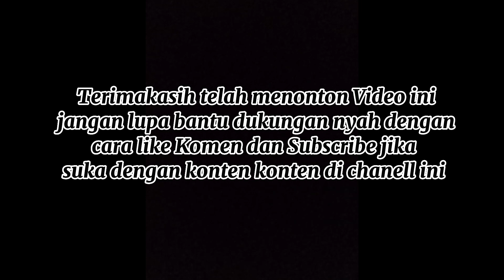Keseruan Perlombaan Agustusan || Dirgahayu indonesiaku yang ke 78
Mohon maaf baru Ufload untuk Acara Perlombaan Agutusan nyah Soal nyah Acara nyah Ngambil tanggal nyah memasuki Bulan September tapi tidak ada salahnyah Kami Memeriahkan nyah Acara ini juga Sambil Aniversarian Pemuda GMM . Generasi muda manunggal yang ke 6 Tahun

SA OficialVlog Adalah Canell Youtub Pemula yang membuat Konten Tentang Vlog jalan jalan dll tetapi masih Berkaitan dengan Vlog  Dulu Canell Ini Bernama Bang's Oleng Ngabret Tetapi Saya Sudah Mengganti Nama canell nyah Menjadi SA OficialVlog jadi untuk Semua Video Di Canell ini Saya hapus Semua Tetapi saya Membuat Video baru lagi Setelah mengganti nama canell nyah

_TERIMAKASIH_

Waiting for the next video 🎥